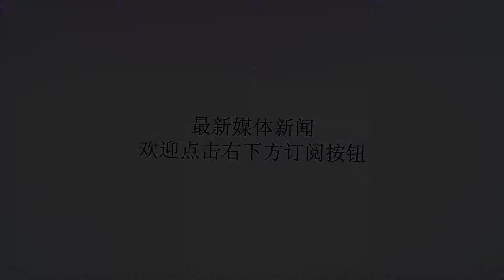菲战机逼近南薰礁，突然遭导弹锁定，刺耳警报响起：立刻离开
谢谢！近期，随着相关岛礁建设的顺利完成，南部海域的局势已经呈现了平静的趋势，尤其是大批先进防御性武器上岛部署之后，更是有利于整个地区的和平和稳定。然而据菲律宾“马尼拉时报”7月31日报道，菲军方表示，不久之前，一架隶属于菲律宾空军的战机在南薰礁附近飞行时，机舱内突然响起了刺耳的警报声，这表明该飞机已经被地面导弹锁定，随后无线电频道内传来了警告称，要求菲战机立刻撤离，如果不听劝阻的话将导致严重后果。菲军方称，仅仅在2017年的下半年，就至少收到了46次无线电警告，全部是在相关岛礁附近收到的信号，尤其是这次在南薰礁，中方警告称，菲战机的行为“威胁该岛礁的安全，立刻离开，避免误判”，不久之后，飞机收到了另一条更强硬的警告：“菲律宾军机，我方再次警告你，立刻离开，否则所有可能后果由你方承担”，随后菲战机掉头返航，菲军方称，这无疑充满了攻击意味。据悉，岛上至少发射了两枚照明弹进行警告，并且菲军方确认，岛上的防空导弹已经瞄准了该国战机。据悉，近年来南沙群岛的7个珊瑚礁已经被改造为了拥有标准跑道的人工岛，部分岛屿部署了大批防空导弹、反舰导弹，此外还部署了预警雷达、电子战武器系统，通过多个部署大批导弹的岛礁配合，能够对周边海域和空域进行更牢固的掌控。军事专家介绍，南薰礁隶属于南沙群岛，由三沙市管辖，该礁盘位于郑和群礁的西南部，近年来经过填海造陆，其面积已经大大扩大，新建的全新的碉堡式工事建筑，并且配备了防空雷达和防空导弹，具备较强的自卫能力，虽然南薰礁目前还没有修建跑道，但随着相关建设的不断推进，未来该岛屿必将是岛礁海空防御体系中的重要一环，有着不可替代的重要意义。